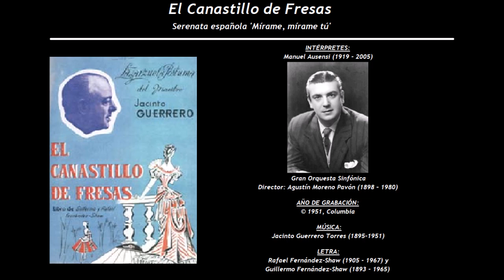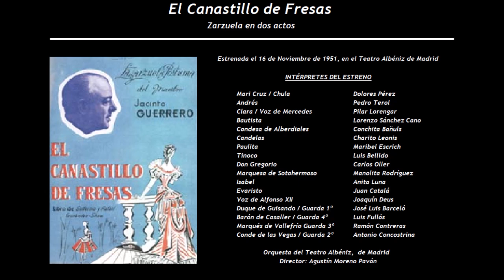El Canastillo de Fresas - Serenata española 'Mírame, mírame tú' (1951) - Manuel Ausensi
Intérpretes de la grabación:
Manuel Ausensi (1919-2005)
Gran Orquesta Sinfónica
Director: Agustín Moreno Pavón (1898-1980)

Mari Cruz / Chula                                       Dolores Pérez
Andrés                                                          Pedro Terol
Clara / Voz de Mercedes                           Pilar Lorengar
Bautista                                                        Lorenzo Sánchez-Cano Téllez
Condesa de Alberdiales                            Conchita Bañuls
Candelas                                                      Charito Leonis
Paulita                                                          Maribel Escrich
Tinoco                                                          Luis Bellido
Don Gregorio                                               Carlos Oller
Marquesa de Sotohermoso                      Manolita Rodríguez
Isabel                                                            Anita Luna
Doncella                                                       Srta. López
Señora de Edad                                           Sra. Nogués
Evaristo                                                        Juan Catalá
Voz de Alfonso XII                                      Joaquín Deus
Duque de Guisando / Guarda 1º              José Luis Barceló
Barón de Casaller / Guarda 4º                  Luis Fullós
Marqués de Vallefrío Guarda 3º               Ramón Contreras
Conde de las Vegas / Guarda 2º              Antonio Concostrina
Estudiante 1º                                               Sr. Nájera
Estudiante 2º                                               Sr. Miras

Orquesta del Teatro Albéniz,  de Madrid
Director: Agustín Moreno Pavón

Fue la última obra de Jacinto Guerrero, y al estar inconclusa lo referente a la instrumentación, la partitura fue acabada por varios compositores amigos suyos, como Conrado del Campo, Jesús Romo, José Olmedo, Manuel Parada, Federico Moreno Torroba, Jesús  García Leoz, Enrique Estela, Ernesto Pérez Rosillo, Daniel Montorio, José Luis Lloret, Juan Quintero y Agustín Moreno Pavón.